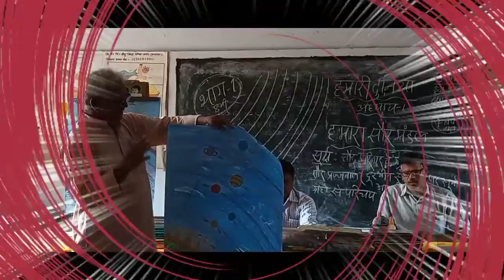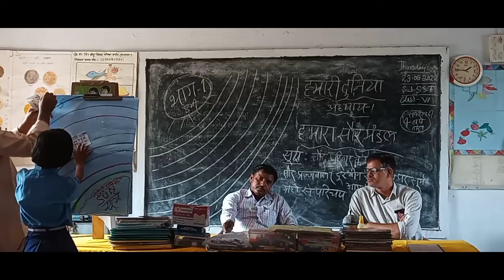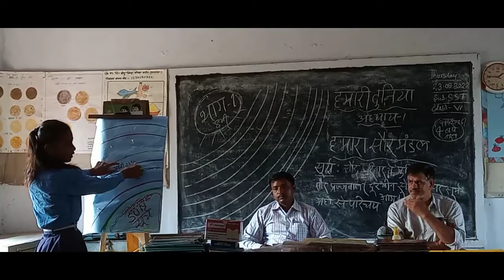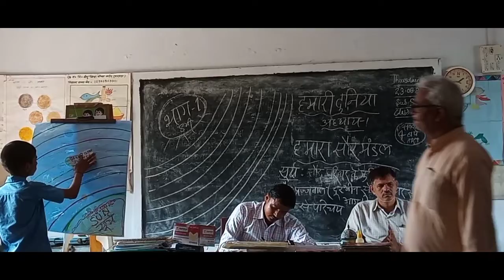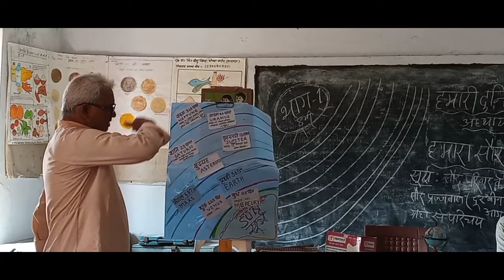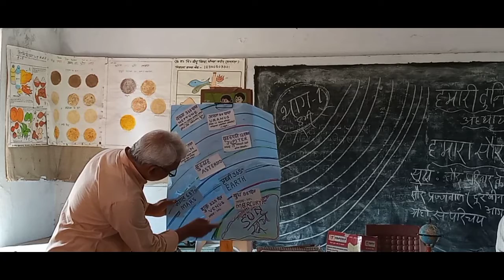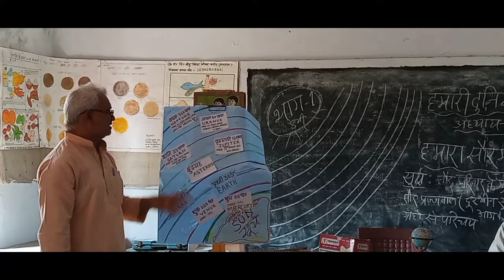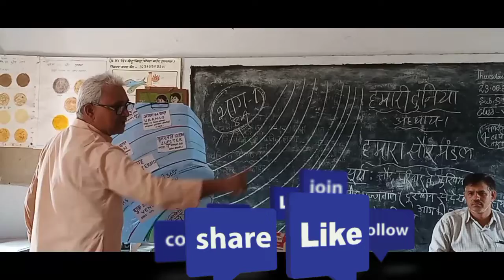कक्षा-6: विषय -"हमारी दुनिया"/ गतिविधि:-खेल-खेल में सौरमंडल का सैर, ( Solar System)